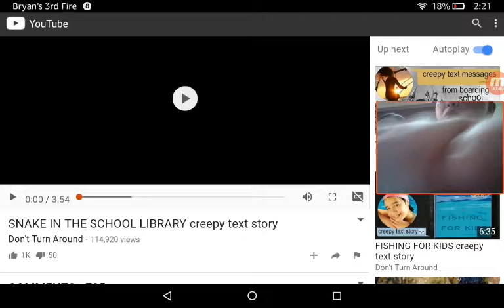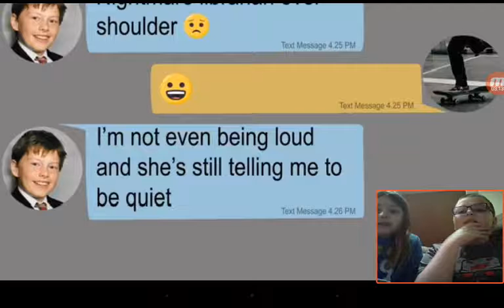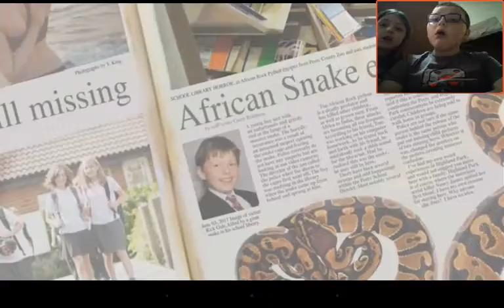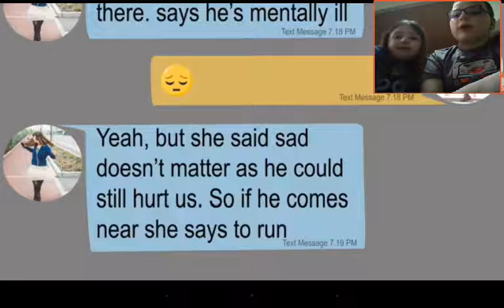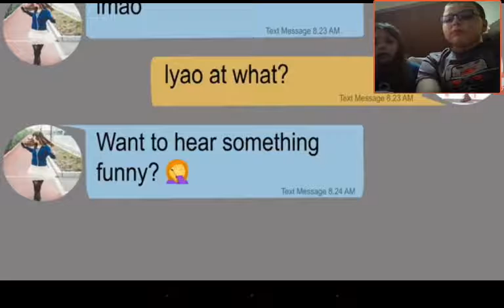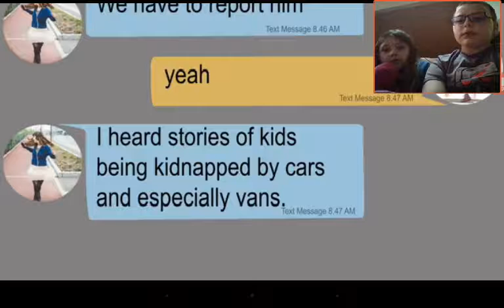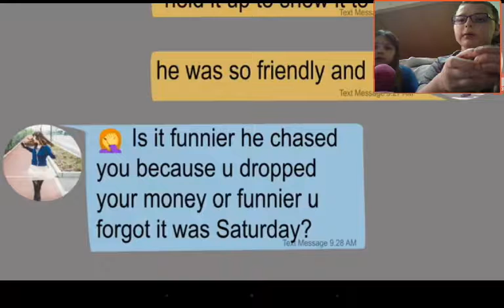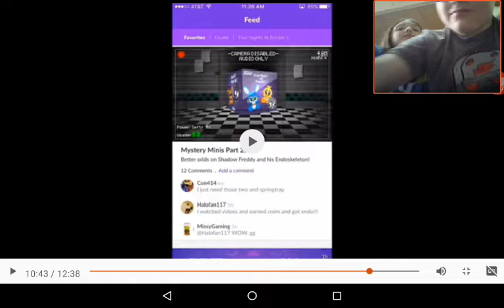EVEN MORE CREEPY | Creepy Texts ft. Avery Smith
In this video me and my sister react to more creepy texts.